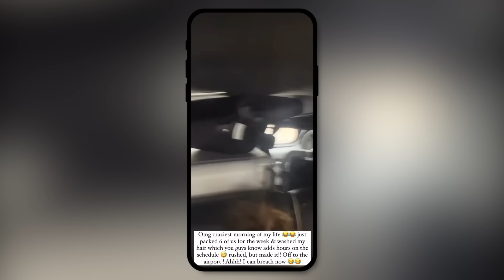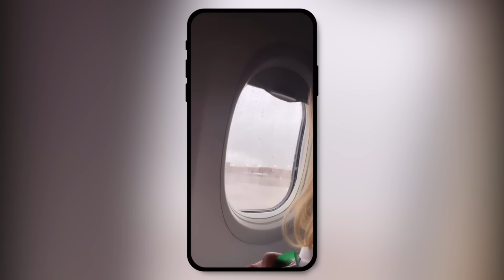Flight With 5 Kids under 7! CRAZY!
Our trips are always hectic! We have fun but 5 kids under 7 is NO JOKE!